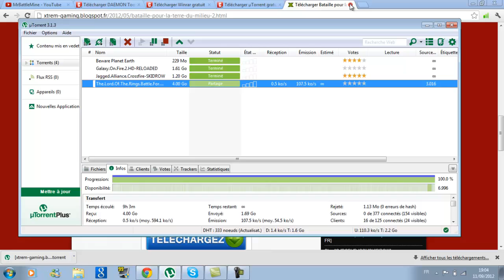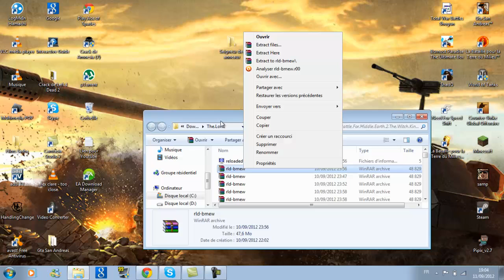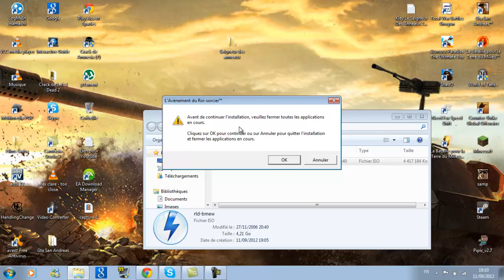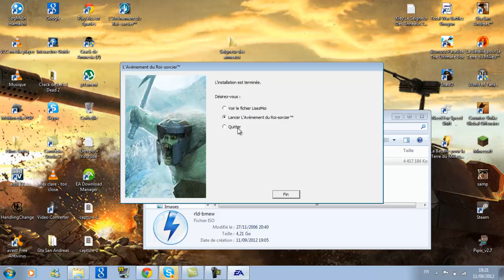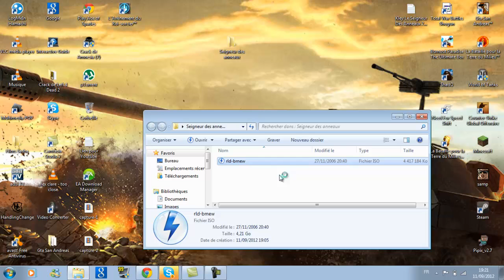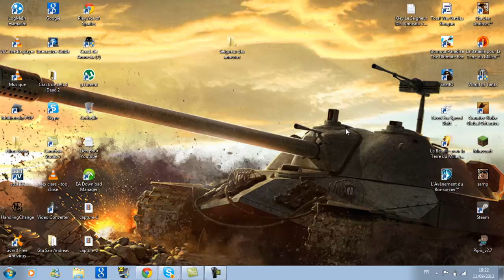Comment cracker La Bataille pour la Terre du Milieu 2 L'Avènement du Roi-Sorcier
Voila comment cracker La Bataille pour la Terre du Milieu 2 L'Avènement du Roi-Sorcier !!!

Kley : D5XF-TTVD-N43X-UN4B-YRLD
PHJA-AAMF-L5GP-KL5H-RRLD

Mon twiter : mrbattlemine